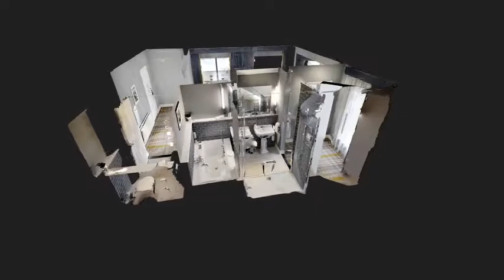Junior Suite @ The Montenotte Hotel